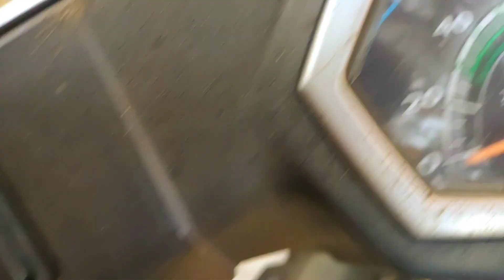ಏಷ್ಟು ವಯಸ್ಸಾಗಿರೋ ಅಜ್ಜಿಗೆ ಒಂದು ಹೊತ್ತು ಊಟ ಕೊಡ್ಸೋಕೆ ಎಷ್ಟೆಲ್ಲಾ ಹಿಂದೆಮುಂದೆ ನೋಡುತ್ತಾರೆdaily kannada vlogs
#5 star sinchana lifestyle
vlogs in kannada A day in my life
a day in my life vlog
Kannada youtube vlogs
Today kannada vlogs
Today kannada vlogs in kannada
morning routine
6am morning routine